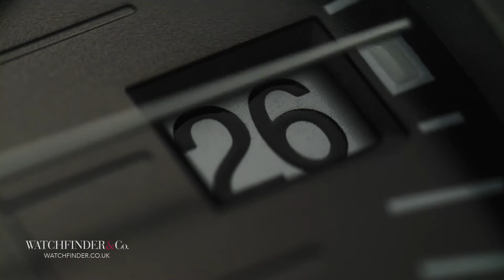Patek Philippe Aquanaut 5167A